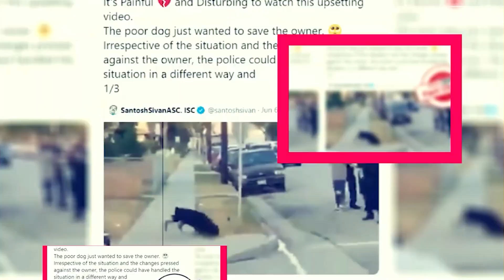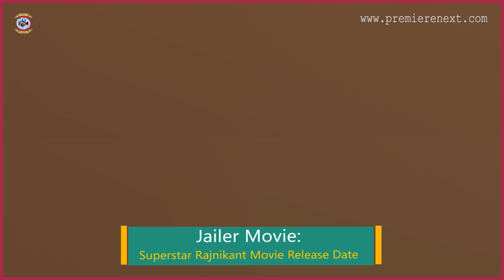Jailer Movie: Superstar Rajnikant Movie Release Date - Premiere Next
Jailer Movie: Superstar Rajnikant Movie Release Date
in this video, you will get the info related to Jailer Movie release date, cast, and key details.

Technology updates
Netflix Series
Netflix Movies
Premiere Next